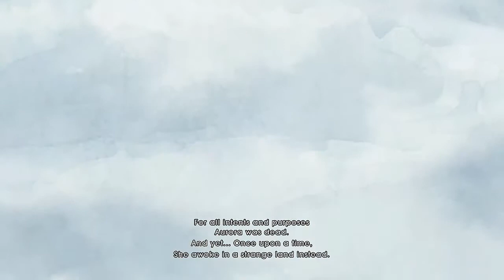Child of Light Lets Play Part 1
I'm not serious, just do whatever you feel like as I am going to go poop.